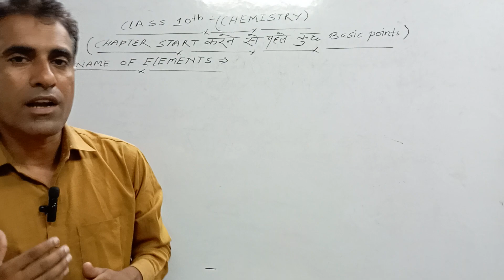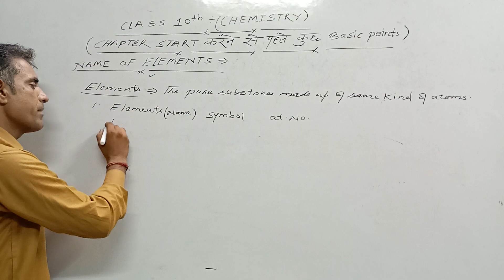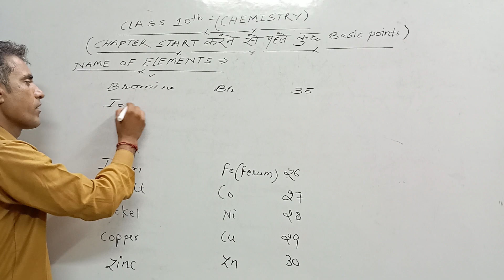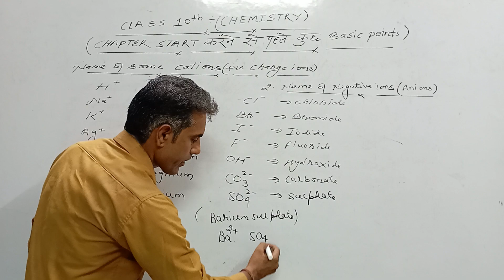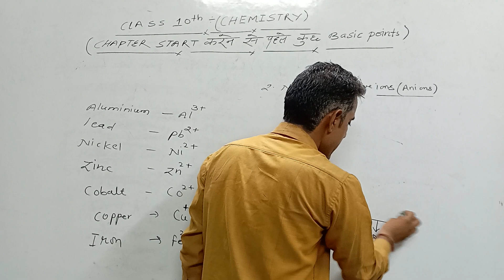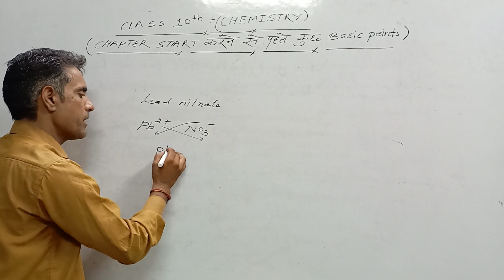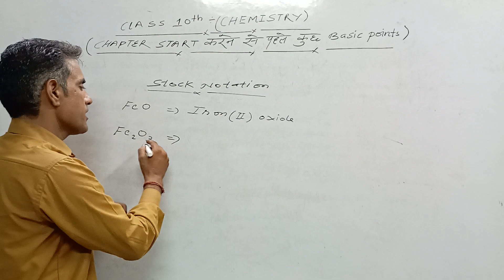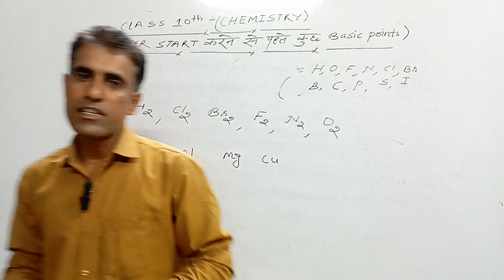CLASS 10th L-1 :-CHEMISTRY BASIC (CHAPTER शुरू करने से पहले जरूर पढ़ ले)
Chapter शुरू करने से पहले जरूर पढ़ ले।